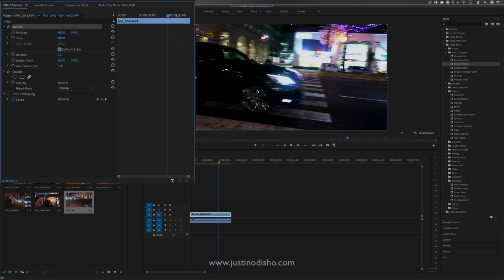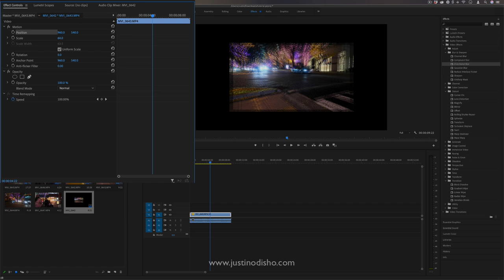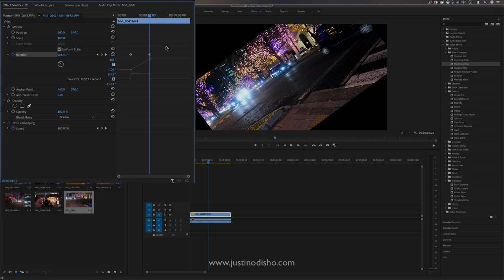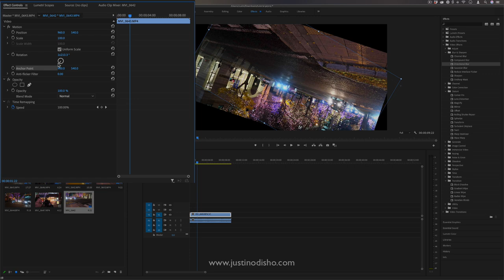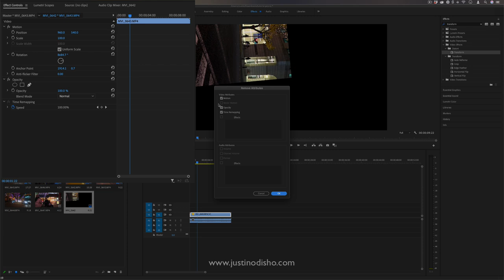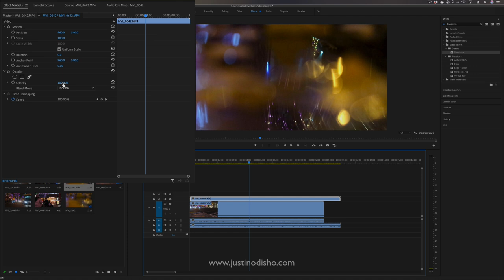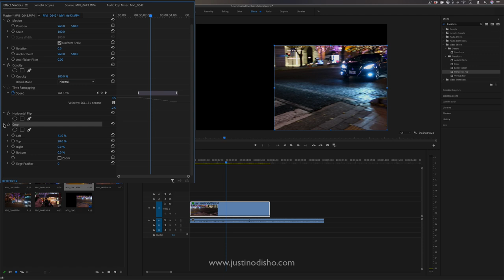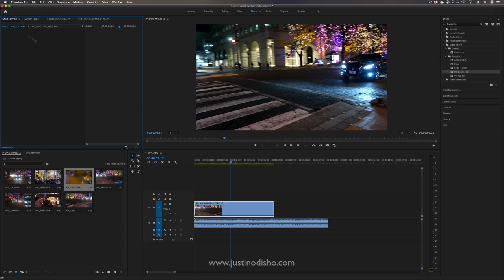The Effect Controls Panel Explained in Adobe Premiere Pro CC (Video Editing Tutorial)